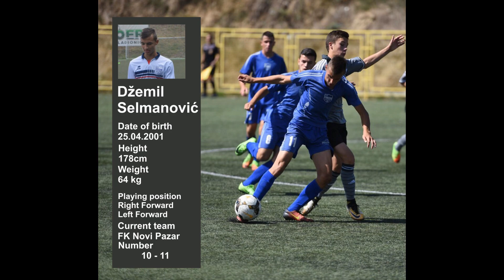Selmanovic Dzemil - Fk Novi Pazar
Selmanovic Dzemil
Left & Right Wing Forward
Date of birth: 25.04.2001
Height: 178cm
Weight: 64kg
Prefered foot: Right
Club: FC Novi Pazar